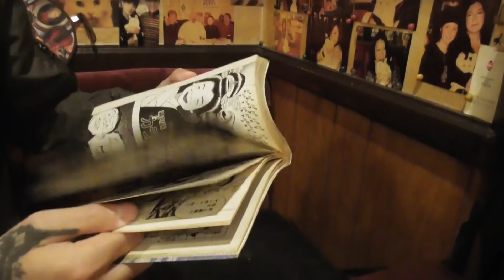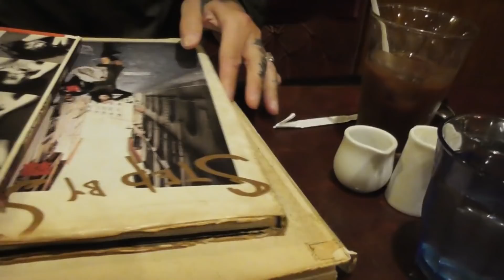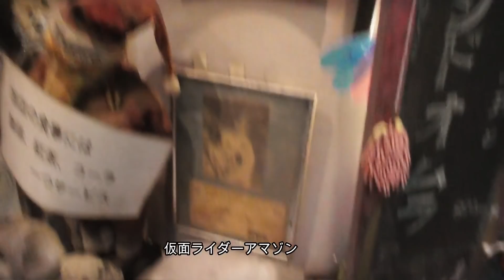瓜田純士プロファイリング(58)墓地からの告白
秘密プロジェクト作動中

ひとくち乗っからない？

今なら安くしとくから、

※(今回はロケ地は
カフェレストラン｢アルル｣でした。
撮影していいロケ地の方は連絡下さい
もちろん飲食代は、そちら持ちで)

サイゾー最新記事上がりました

瓜田純士ナックルズ

ナックルズ｢瓜田純士｣の

鼻歌が上がりました

【瓜田速報】ドラッグに性接待　韓流スターは本当に無骨でタフなのか

夫婦のInstagram

瓜田夫婦☆動画

瓜田夫婦日刊サイゾー記事一覧

瓜田麗子マッスルランキング

(ポチポチしてね)

NUEVO―ヌエボジャパン―

瓜田夫婦アンバサダー